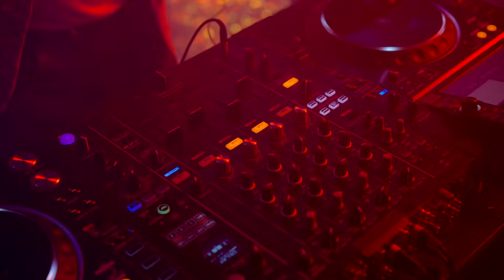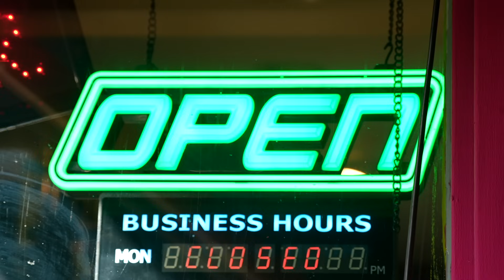There's No Housewives In The South - Ep 5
There's No Housewives In The South - Episode 5

South London's first multi-cultural reality TV Series.

Original series created and directed by Andy Frith.

Associated with JELLY SHOTZ "Get The Party Started"

Thank you to all cast, crew, artists, locations, composers, sponsors, partners and everyone involved in making and supporting this show.